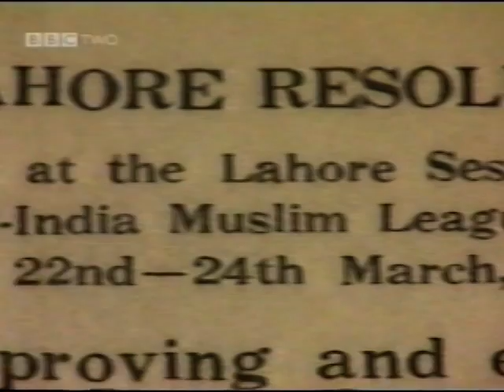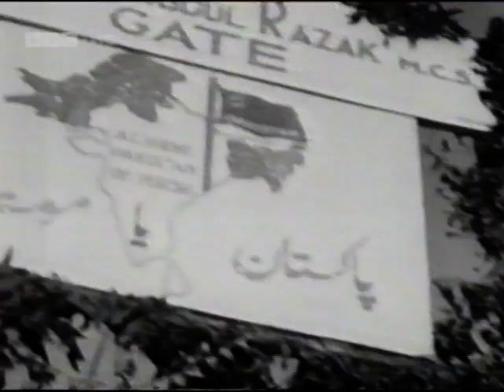partition of Bengal and Pakistan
partition of Bengal & Pakistan